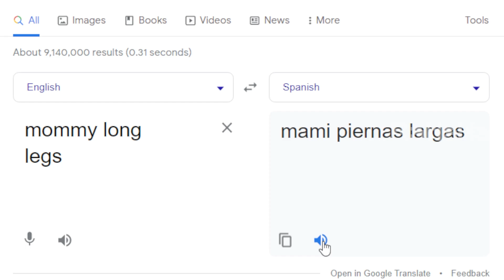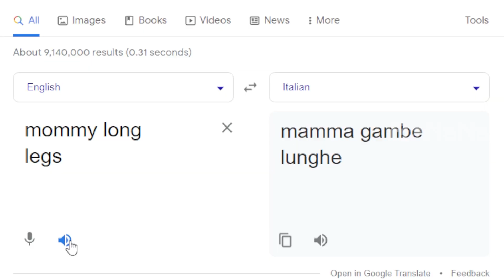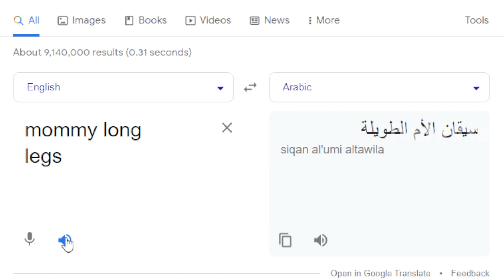Mommy long legs in different languages meme 2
▶ MUSIC ◀

2. (Filipino) Freddie Aguilar Anak V3 (Dj Roth) + Tango In Harlem (Dj Roth) + Fatman Scoop Let's Go (Dj Roth)